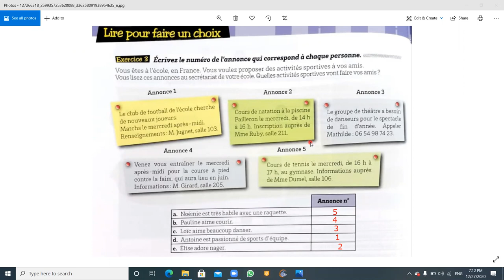Fr-G8-DELF A2- Page 48-Ex3